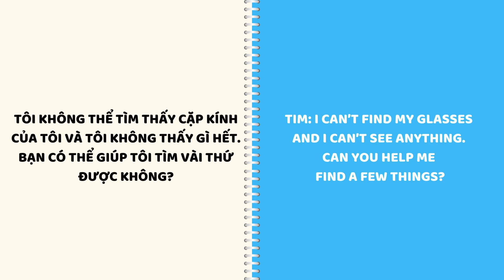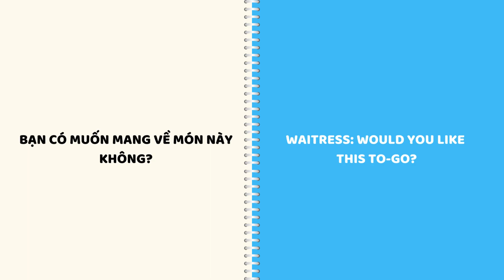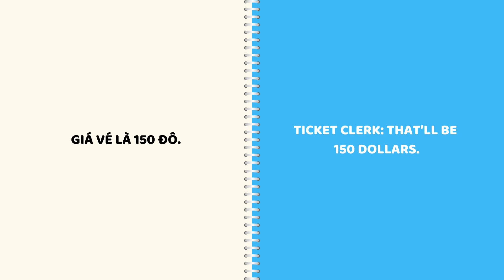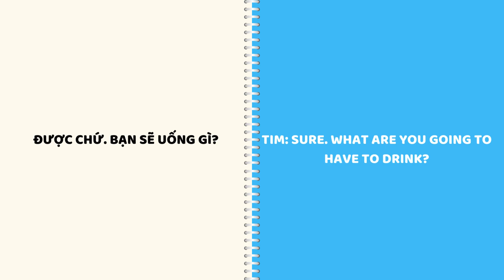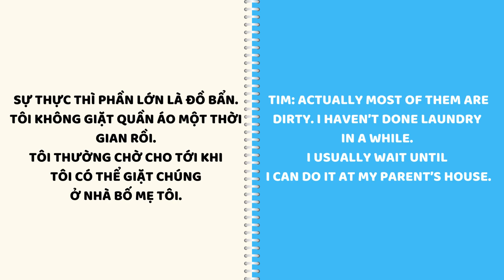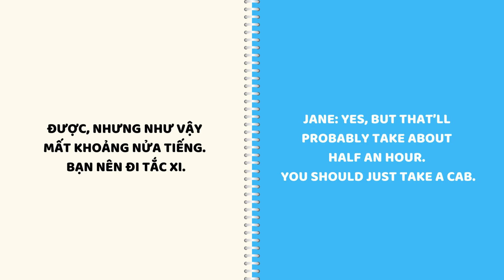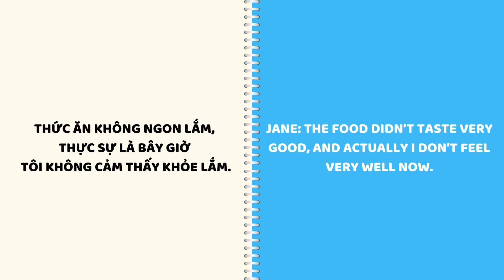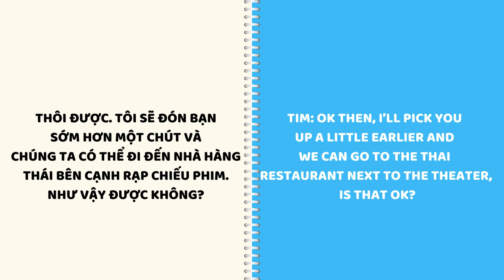Luyện Nghe Nói Tiếng Anh Cơ Bản (Lesson 31 - 40)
𝐔̛𝐮 Đ𝐢𝐞̂̉𝐦 𝐋𝐨̛́𝐩 𝐇𝐨̣𝐜:
① 2 - 8 học viên một lớp.
② Lớp học với giáo viên bản ngữ.
③ Đảm bảo đầu ra Starters - IELTS 8.0+
④ Phương pháp (NO VIETNAMESE IN CLASS- Cá Nhân Hóa - Tích Hợp)
⑤ Speaking test GHI hình và gửi phụ huynh
⑦ Hỗ trợ kèm bài
⑧ Lộ trình lớp 8 lấy IELTS 6.0+
- Lớp 1 thi: STARTERS
- Lớp 2 thi: MOVERS
- Lớp 3 thi: FLYERS
- Lớp 4 thi: KET
- Lớp 5 thi: PET
- Lớp 6 thi: IELTS 4.0+
- Lớp 7 thi: IELTS 5.0+
- Lớp 8 thi: IELTS 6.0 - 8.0
𝗛𝗼𝘁𝗹𝗶𝗻𝗲
HỆ THỐNG A+ ENGLISH Chi nhánh TP.HCM
① 75 Bùi Đình Túy P.24, Q.Bình Thạnh
② 17 Võ Oanh P.25, Q.Bình Thạnh
③ 218 Nguyễn Xí, P26, Q.Bình Thạnh
④ 59 Trần Thị Nghỉ, P.7, Q.Gò Vấp